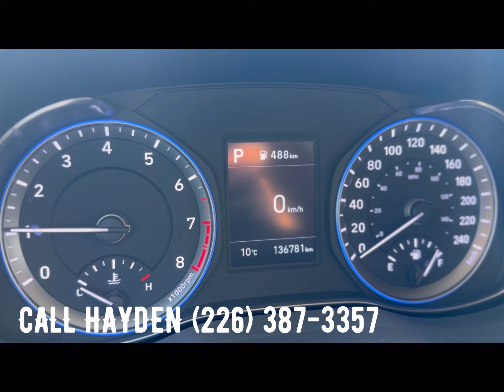2019 Hyundai Kona Preferred at Brantford Honda · Call Hayden